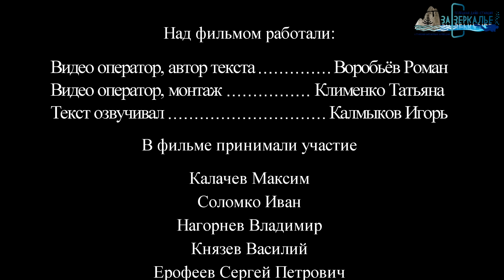Телецкое зазеркалье - место силы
Дайверы и сотрудники Алтайского заповедника – Роман Воробьёв и Татьяна Клименко сняли фильм о зимнем Телецком озере, каким оно предстаёт по обе стороны льда.
 В начале февраля 2019, благодаря суровым холодам и ослабевшим ветрам, Телецкое озеро в районе поселка Яйлю замерзло. В середине месяца кромка воды была уже далеко на юге, у реки Адамыш. С высоты видна паутина больших и маленьких трещин во льду. Погода на Золотом озере меняется быстро. Вечером ледовый панцирь озера может быть укрыт слоем снега, а утром сильные ветра уже расчищали лёд, превращая озеро в гигантский каток на радость местной детворе.
«Подлёдной дайвинг это прежде всего яркие эмоции, неповторимое впечатления от пейзажей параллельного мира Золотого озера», - говорят авторы фильма. Именно зимой, в те редкие годы, когда Телецкое замерзает, появляется возможность смотреть сквозь толщу кристально прозрачной холодной воды на 15-20 метров вдаль. Майна*, сделанная в 3-4 метрах над свалом** (толщина льда около 27 см), воспринимается как портал в другое измерение из фантастических фильмов, а из зеркальной поверхности воды струится солнечный свет, переливаясь всеми оттенками жёлтого, зелёного и голубоватого.
Увидеть поверхность замёрзшего озера с высоты птичьего полёта помогла съёмка с квадрокоптера марки dji phantom3pro, а видео кадры из глубин Алтын-кёля получены при съёмке камерой Olympus OM-D E-M5 в родном боксе и gopro3+black
Использована музыка: АлтайКАЙ: «Кату-Ярык», «Шаман», «Хан Алтай», а также музыка и звуковые эффекты из библиотеки
Монтаж и съёмка – Роман Воробьёв и Татьяна Клименко. Текст читает – Игорь Калмыков.
Смотреть фильм по ссылке …
Фото и текст: Роман Воробьёв и Татьяна Клименко
*Майна -  прорубь, место входа и выхода под лед.
**Свал – переход от мелкой части к глубокой, крутой склон.